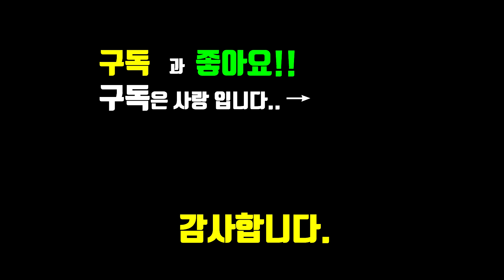[2019스포엑스컵 전국드론축구대회]전주시드론:포항드론 결승전 2세트 [Drone Soccer Game]ドローンサッカー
구독 과 좋아요.  꾹!  감사합니다.
드론축구 스포엑스컵 결승전  2세트 경기 입니다.ドローンサッカー
경기중 펼쳐지는 박진감 보시고...제일 잘하는팀
전략도 보시고...게임은 이렇게 하는구나 하며..
배워봅시다. ドローンサッカー